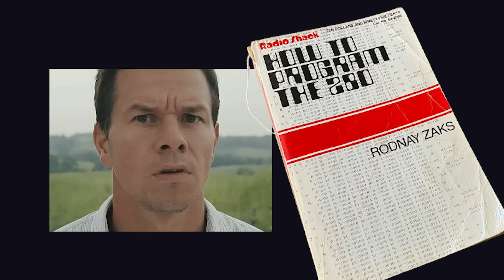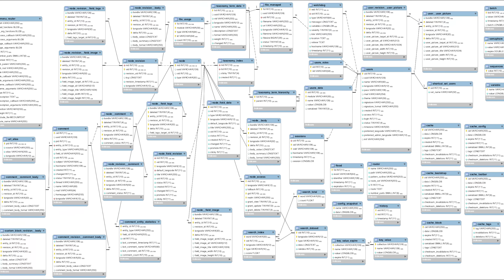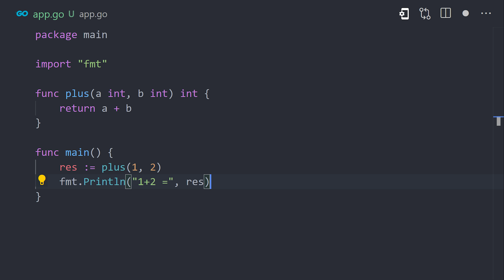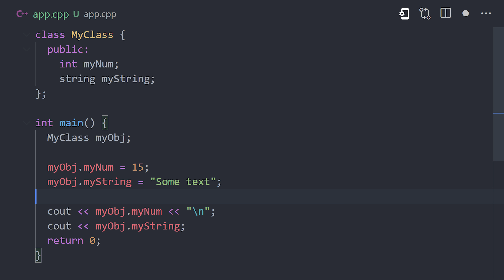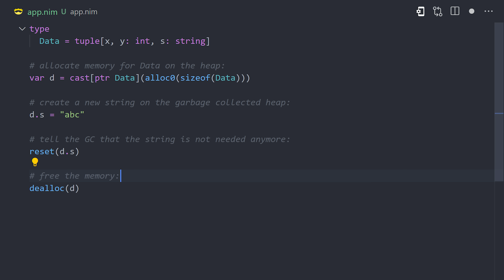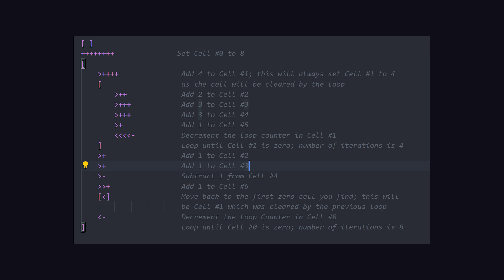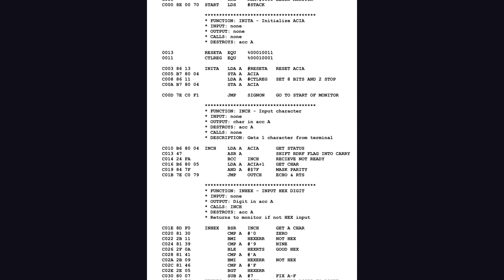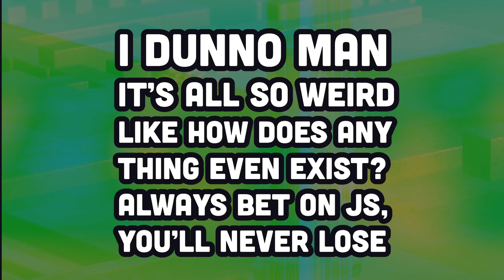God-Tier Developer Roadmap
The programming iceberg is complete roadmap to the loved, hated, historical, and weird programming languages that you should now about. It starts with easy-to-learn coding tools, then descends into the most difficult low-level and esoteric languages.

🔗 Resources

🔖 Topics Covered

- History of Programming Languages
- Programming Humor Memes
- Developer Roadmap for 2022
- What are programming languages used for?
- Most popular programming languages
- Which language is best to learn to code?
- How many programming languages are there?